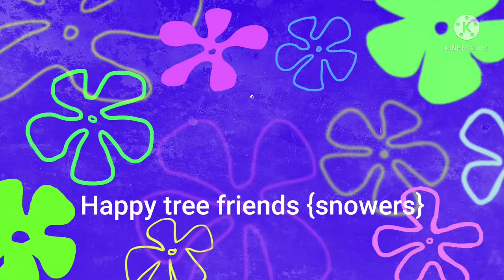happy tree friends {snowers}: intro